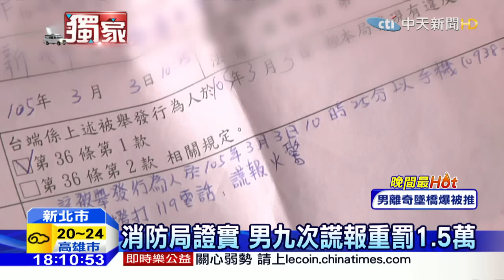20160306中天新聞 連九次報假案 謊報男遭重罰1.5萬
持續追蹤到底是誰一直謊報玉米攤瓦斯漏氣，我們獨家發現原來是一名住在土城的張姓男子，他說是因為騎車到市場買麵時，聞到有瓦斯味道從玉米攤附近傳出，才會打電話報警，不是故意謊報，但消防局卻說他從去年11月開始，連續九次報假案，已經開出15000元的罰單，要藉由重罰遏止謊報歪風。